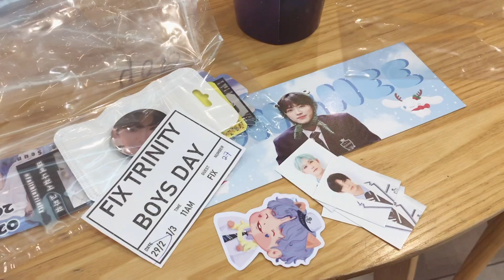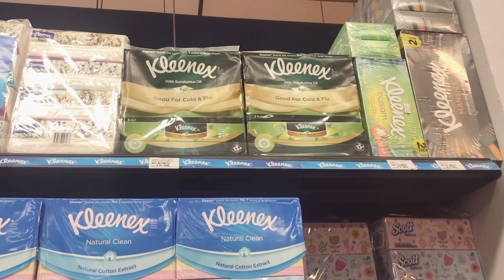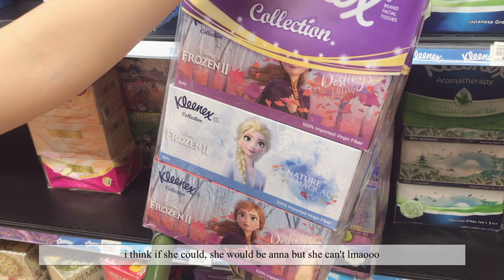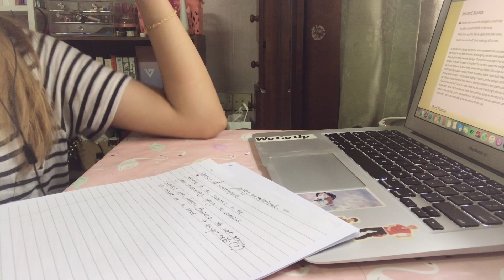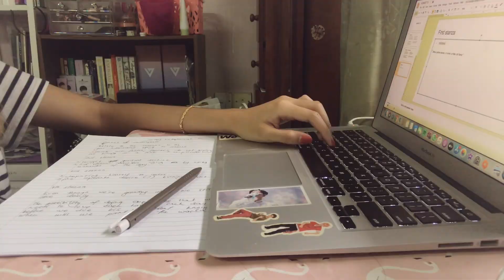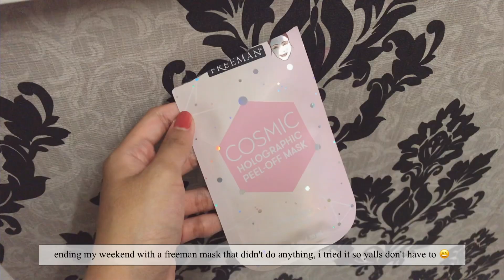awkward vlog #4: how i spent my weekend! (+ cix's birthday event, study with me, easy meal prep)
Hello everyone, I'm Dee.
Anyway, it's the weekend!! And I spent my weekend in the most productive way I have ever spent in my life LOL. How do you like to spend your weekend btw? I'm curious ^^
It's pretty short because it's the weekend so I had like 2 days to record haha but I really had fun in recording for this vlog! Because I was so excited to record my first weekend on vlog hehe